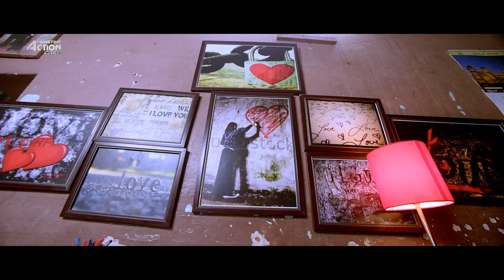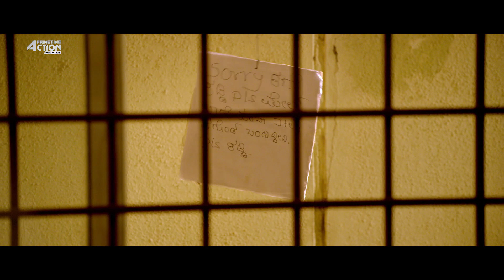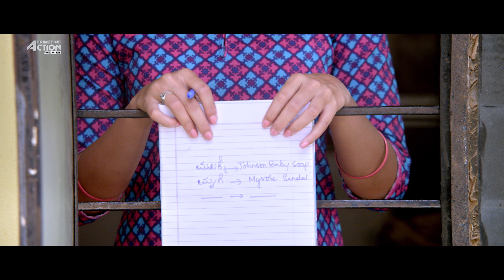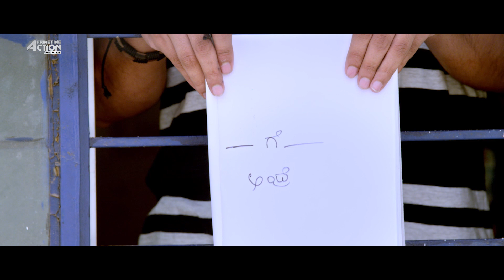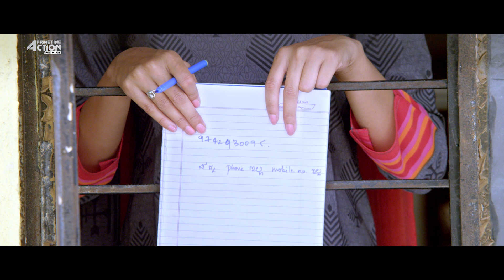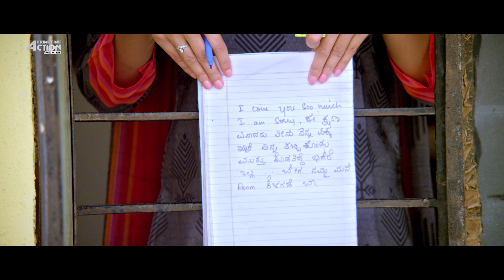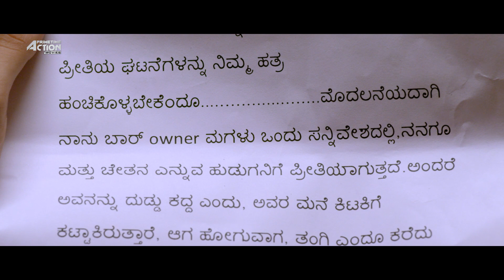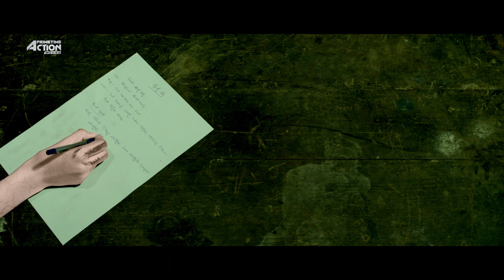THE GREAT STORY OF SODABUDDI - Hindi Dubbed Full Movie | Romantic Movie | Uthpal, Anusha, Kushee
Presenting Hindi Dubbed Full Movie HD "JTHE GREAT STORY OF SODABUDDI" starring Uthpal, Anusha, Kushee. Singer Kailash Kher Tippu, Srijani K S. Exclusively on @PrimetimeActionMovies

Credits:
Directed by Jothirao Mohit.
Produced by Venkatraj Bhat, U.B. Uday
Starring Uthpal, Anusha, Kushee. Singer Kailash Kher Tippu, Srijani K S
Cinematography Hari Nayak
Edited by Girish V.

Synopsis
The film tells the story of Sodabuddi, who spends his life wastefully. He has two romantic encounters and the audience gets to relive these tales, until the climax throws in a complete surprise.